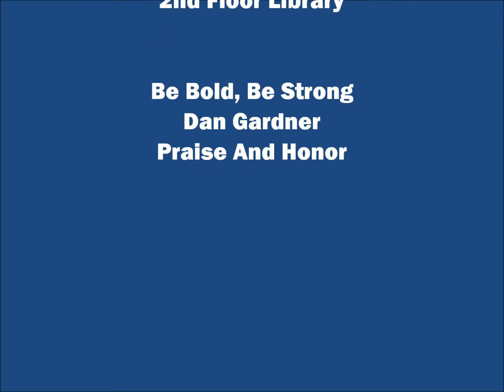Be Bold, Be Strong